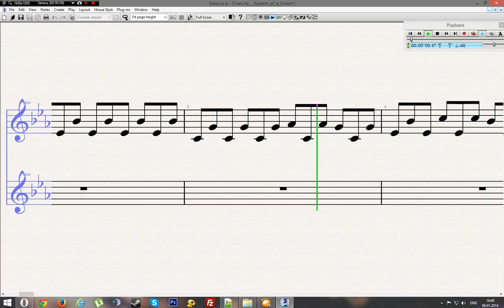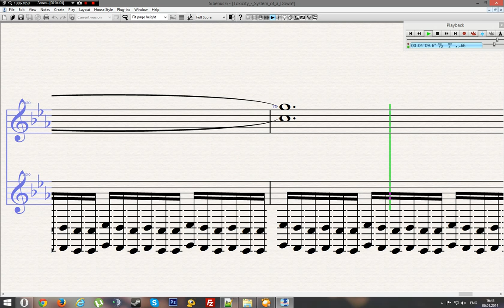System of a Down - Toxicity (Piano Sheet Music | Sibelius)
How To Play "System of a Down - Toxicity" on piano.